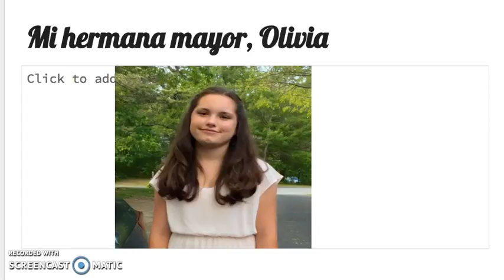Spanish Project by Brady Fitzpatrick